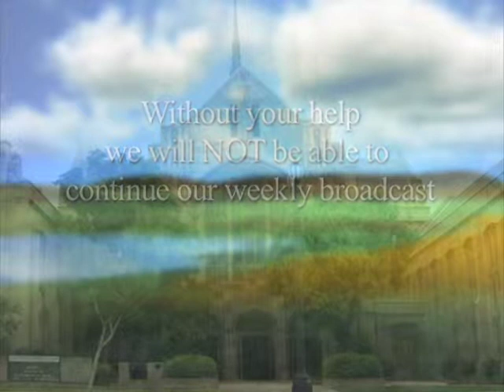Sermon for Easter Sunday, March 31st, 2013 FUMC Pasadena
Rev. Adiel DePano preaching.